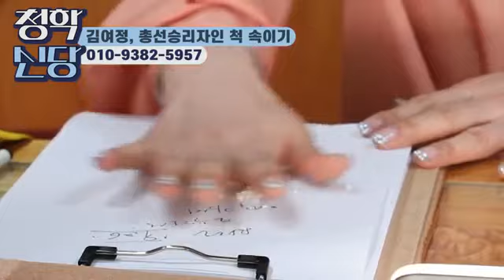김여정은 북한의 꼭두각시 | 인천 청학신당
안녕하세요! 무당 청학신당의 채널입니다.
진실된 점사로와 컨텐츠로 새롭게 찾아뵙겠습니다.
무료점사도 준비 중이니, 추후 더 좋은 모습으로 뵐게요~